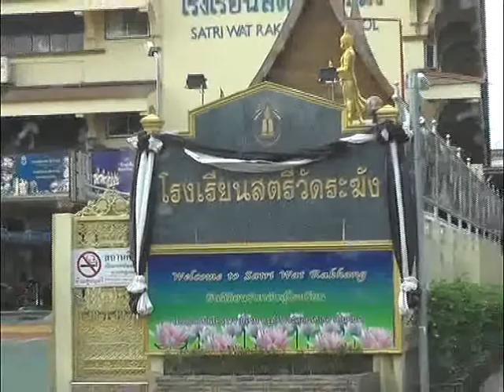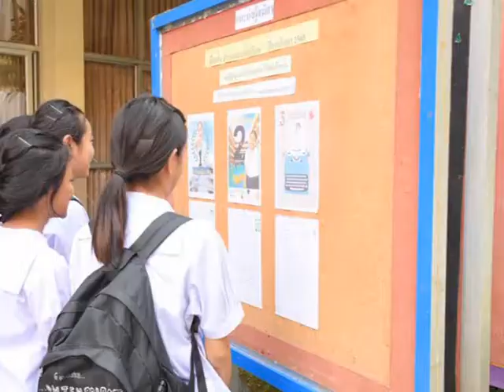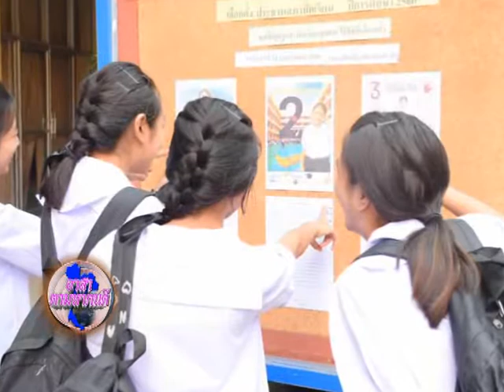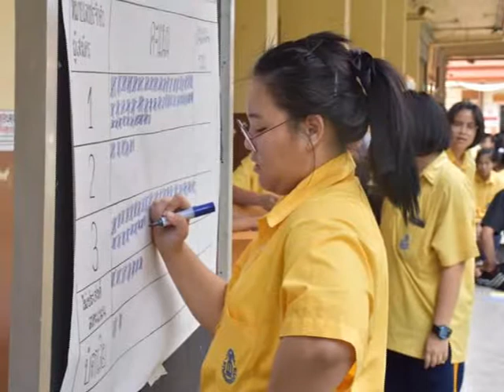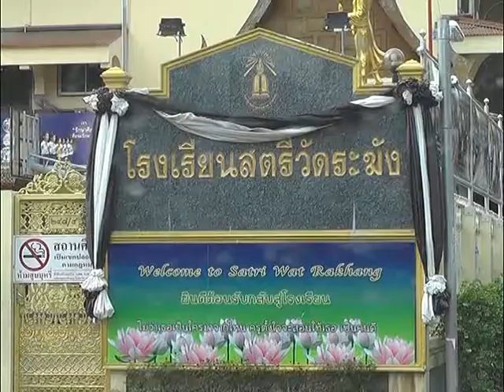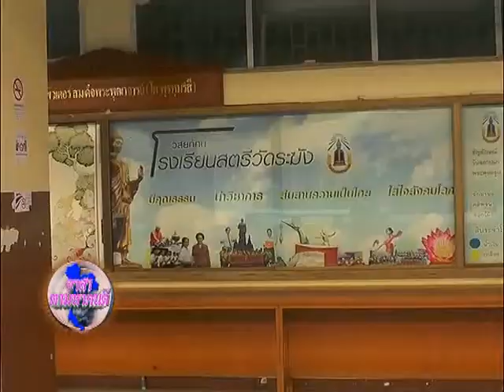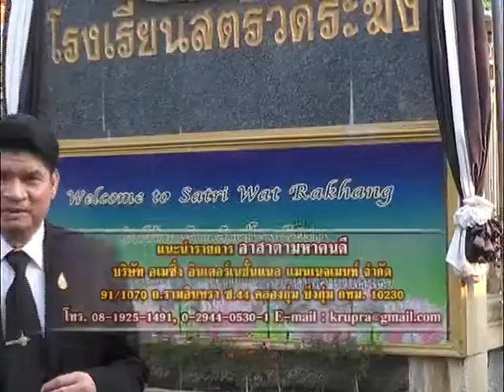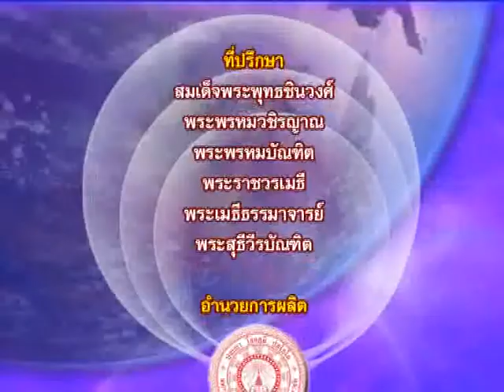อาสาตามหาคนดี Righteous Person's Stage Part 19/60 นักเรียนดีเด่น รร.สตรีวัดระฆัง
รายการอาสาตามนหาคนดี  Righteous Person's Stage
โดยสำนักงานพระสอนศีลธรรม ม.มหาจุฬาฯ
สัมภาษณ์พิเศษ นักเรียนดีเด่น รร.สตรีวัดระฆัง
และพระศรีธรรมภาณี  ผอ.สนง.พระสอนศีลธรรม มจร.
ให้หลักคติธรรมคนดี  ออนแอร์ทางช่อง MCUTV, WBTV